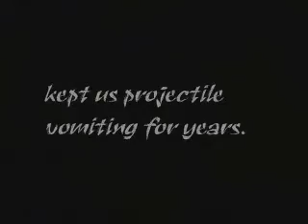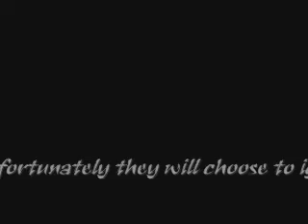The Anti-Story of PJ (As told by Friends) - Part A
The first part of the Pacey and Joey story with commentary from the characters of Friends.
Footage property of Warner Brothers.